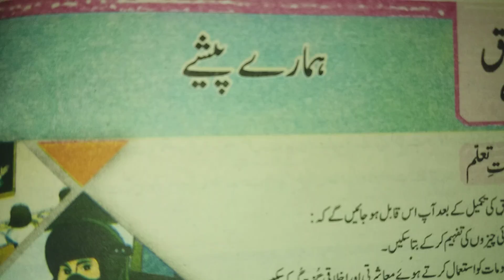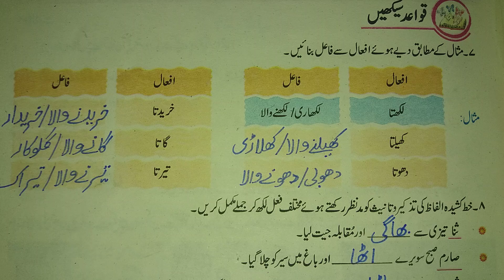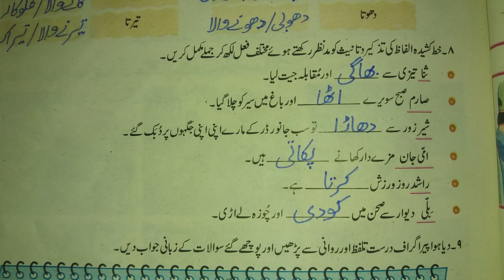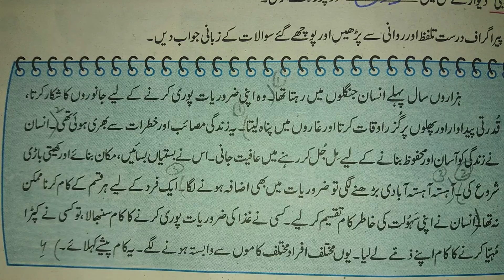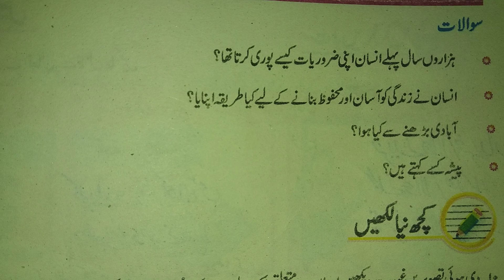class 5 urdu A lesson no 9 "Humare Paishy" Q No 6 to 9